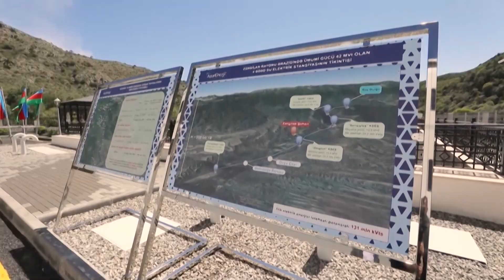Zəngilanda Sarıqışlaq Su Elektrik Stansiyası tikilir | #2023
Qarabağ Azərbaycandır!, Şuşa, Xankəndi, Ağdam, Xocavənd, Füzuli, Laçın, Xocalı, Zəngilan, Qubadlı, Kəlbəcər, Zəngəzur, Şurnux, Qafan, Meğri, Nüvədi, Göycə mahalı,
Qarabag Azerbaycandir! Shusha, Xankendi, Agdam, Xocavend, Fuzuli, Lachin, Xocali, Zengilan, Qubadli, Kelbcer, Zengezur, Shurnux, Qafan, Megri, Nuvedi, Goyce mahali,
qarabag muharibesi, qarabagh, qarabag sikestesi, Qarabağ Azərbaycandır!, Qarabağ Azərbaycandır, Qarabag Azerbaycandır